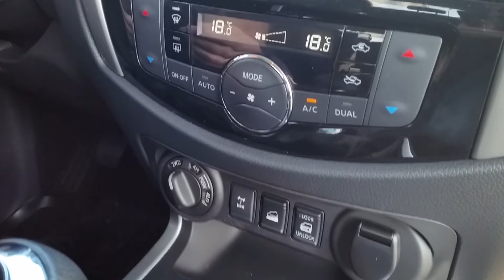Nowy Nissan Navara NP300 2016 Mad Mobil Rybnik Gliwice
Prezentacja nowego modelu Nissan Navara 2016 w wersji Tekna 4WD. Jeździmy Nissanem Navara z silnikiem 2.3 dci 190 KM w kolorze CAQ Dark Brown czyli brązowy metalik. Jeździmy w Gliwicach oraz w Rybniku w terenie (na naszym małym torze off road).